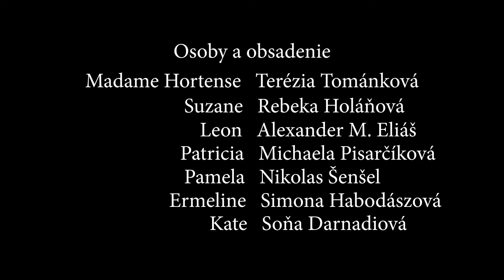MUZIKÁLOVÉ DIVADLO ALKANA Noc divadiel 2020